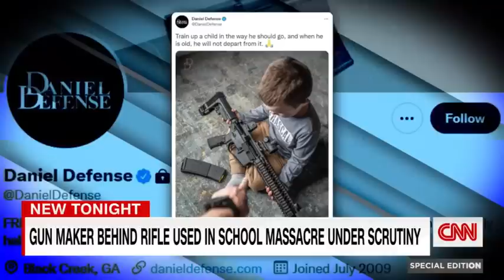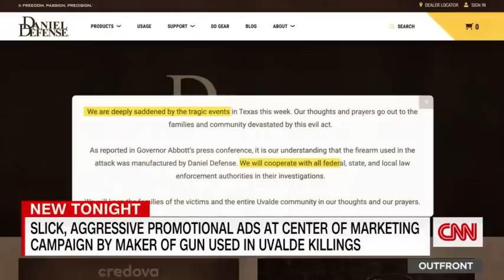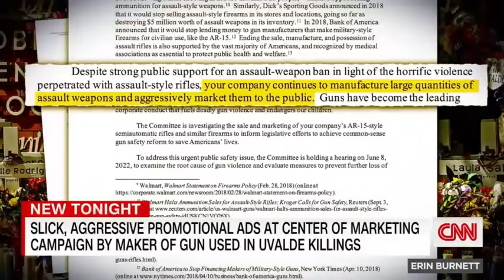See the controversial marketing used by maker of rifle used in Uvalde shooting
CNN's Tom Foreman reports on Daniel Defense, the company behind a rifle used in the Uvalde school shooting, and their history of raising eyebrows with their marketing.